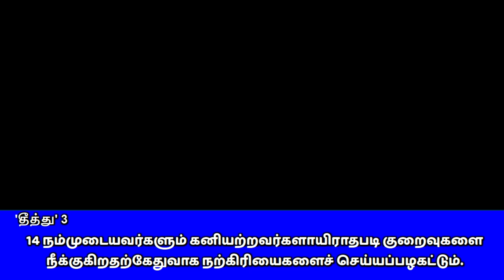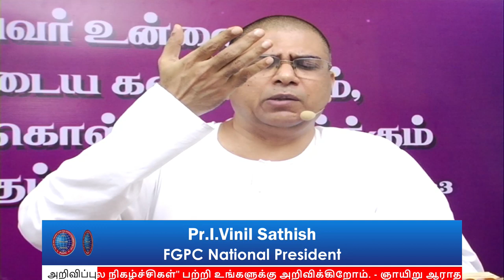COVID-19 DAYS போதனை & ஜெபம் 32 | Pr.I. வினில் சதீஷ் | 23.04.2020 | FGPC Kadamalaikuntu